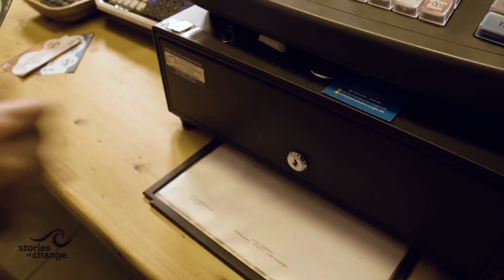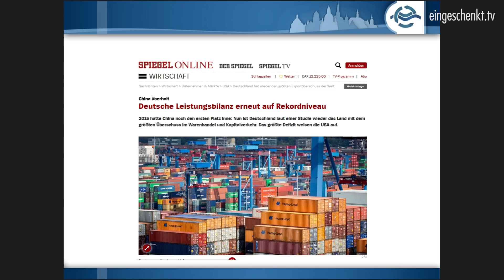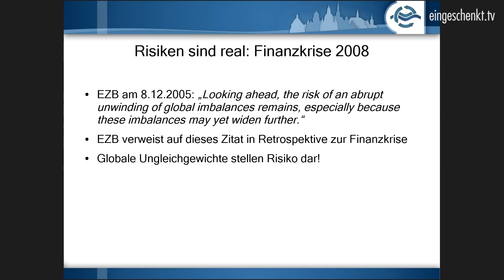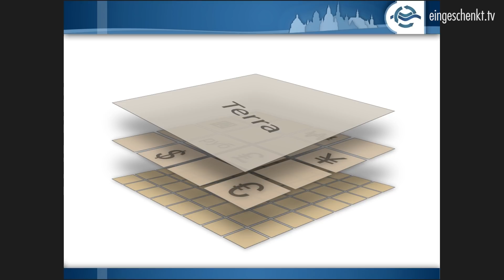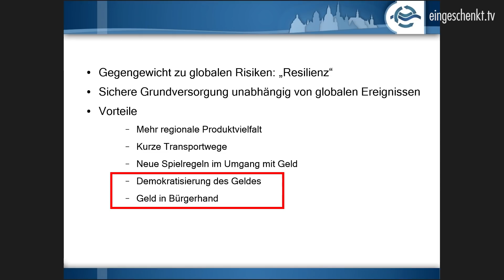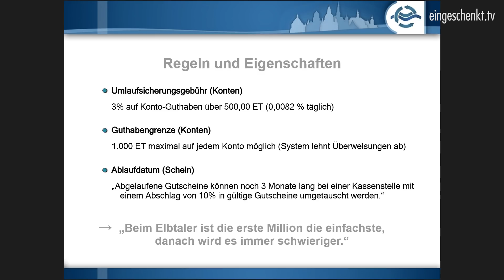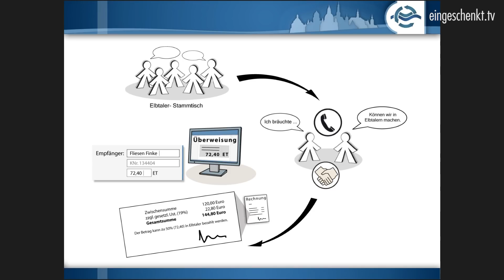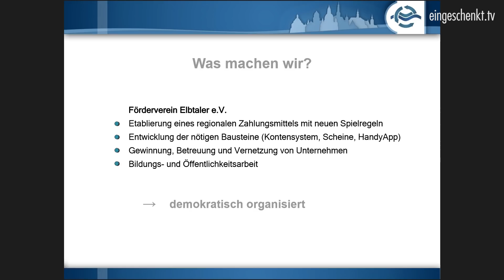Wer hat Angst vor neuem Geld? Folge 1: Der "Elbtaler" stellt sich vor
Das globale Finanzsystem ist aufgrund seiner geschaffenen Struktur extrem anfällig für Krisen und Finanzcrashs. Ganze Staaten und Wirtschaftsteile ersticken unter einer immer höher werdenden Schuldenlast.
Die Zentralbanken drucken Geld in Billionenhöhe, welches aber längst nicht mehr in den Wirtschaftskreislauf fließt, sondern an den Finanzmärkten verspekuliert wird.
Es entsteht ein irrwitziger Kreislauf: Staaten leihen sich von den Banken Geld. Und Staaten retten mit Steuergeldern pleite gegangene Banken. Die Schulden und die damit verbundenen Zinslasten werden bedient, indem weitere, höhere Schulden aufgenommen werden.
Es ist nur eine Frage der Zeit, bis dieses Schneeballsystem uns regelrecht um die Ohren fliegen wird.
Was bedeutet das? Es muss umgedacht werden, wenn es ein "weiter so" nicht mehr geben sollte.

Und es gibt Ideen. Es gibt Denkansätze.
Eine Idee ist die des Regionalgeldes. Eine Regionalwährung, die sich den lokalen wirtschaftlichen Gegebenheiten anpasst, die ständig im Wirtschaftskreislauf zirkuliert und damit wieder seiner eigentlichen Aufgabe zukommt:
Der Wirtschaft und dem Handel zu dienen. Geld soll nicht gehortet werden und somit Reiche ohne Zutun reicher zu machen. Geld dient nicht zum Spekulieren. Geld soll genauso zirkulieren, wie es der Austausch von Waren und Dienstleistungen erfordert.

In Dresden gibt es das Regionalgeld der "Elbtaler".
Derzeit wächst durch den Elbtaler ein Netzwerk aus regionalen kleinen und mittelständischen Firmen heran.
Da der Elbtaler eine regionale Währung ist, bleibt die Kaufkraft auch in der Region.
Der Elbtaler ist ein bewusst in Zeit und Raum begrenztes Geld. Er gilt nur in unserer Region und hat eine begrenzte Gültigkeitsdauer.

Thomas Strommer und Michael Grunow erläutern euch in ihrem Vortrag an der TU Dresden, wie das Prinzip des "Elbtaler" gedacht ist.
Ebenso beleuchten sie die Probleme des derzeitigen global geführten Finanzsystems, um zu argumentieren, warum aus ihrer Sicht die Idee des Elbtalers die bessere wäre.

Wir senden für euch! Unterstützt uns!

Kontoinhaber: eingeschenkt.tv
IBAN: DE 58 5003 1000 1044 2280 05
BIC: TRODDEF1
Bank: Triodos Bank N. V. Deutschland